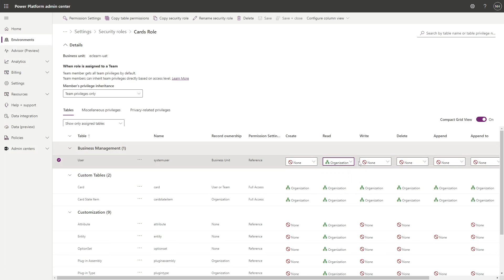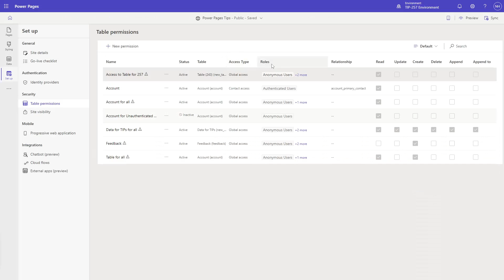Power Pages Tip #257 - Power Pages Security v Dataverse Security - Row Permissions - Engineered Code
In this tip, I compared how access to specific rows is controlled in Dataverse versus in Power Pages.